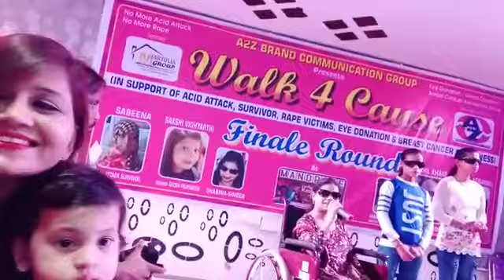Walk 4 cause finale in mandrake restaurant n lounge